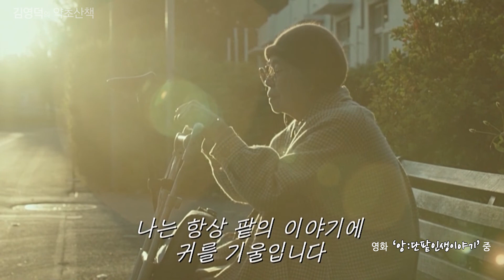가지산 겨우살이···김영덕의 약초산책 (2)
올 겨울에 겨우살이를 만나러 가지산에 세 번을 다녀왔다. 처음엔 만나지 못했다. 두 번째는 성공했다. 그리고 반가운 발견이 있었다. 가지산에서 붉은겨우살이 두 개체를 발견한 것이다.  붉은겨우살이를 다시 확인하기 위해 세 번째 산행에 나섰다. 또 한 개체를 발견했다. 모두 세 개체를 발견한 것이다. 붉은겨우살이는 제주도에 자생하고 내륙에서는 내장산, 덕유산 그리고 강원도에서 드물게 관찰된다고 한다. 세 개체의 붉은겨우살이가 있는 것으로 보아 찾아보면 더 많은 붉은겨우살이가 있을 가능성이 높아 보인다. 이제 붉은겨우살이는 내륙에도 폭넓게 분포하고 있는 것으로 보아도 될 것이다.

겨우살이 씨앗이 나무에 붙어 싹이 나고 잎이 나기까지는 5년 정도 걸린다고 한다. 5년이 걸린다는 것을 알고 겨우살이를 다시 보게 되었다. 까치집처럼 크기까지 겨우살이가 살아왔을 여정을 생각하니 겨우살이가 살아온 이야기에 귀를 기울이게 된다. 겨우살이가 보았을 아침의 눈부신 햇살, 깊은 밤 빛나던 별빛. 한 여름 시원한 바람과 한 겨울 내리던 함박눈. 그 모든 여정을 마치고 약장(藥欌) 속에 있는 겨우살이에게서 바람의 노래와 눈 내리는 소리와 새들의 노래 소리가 들린다. 김영덕 심호당 한의원장